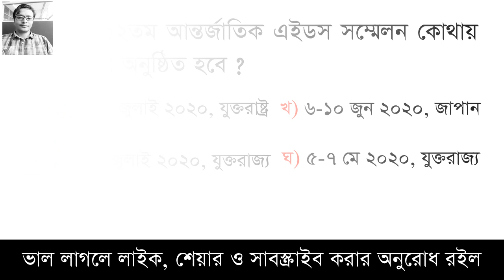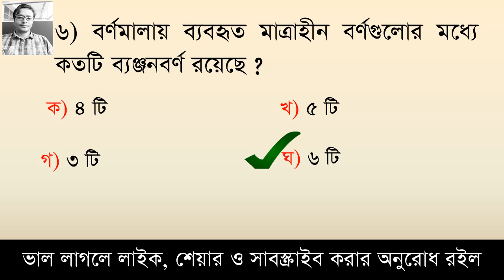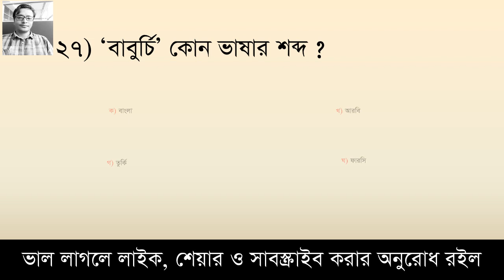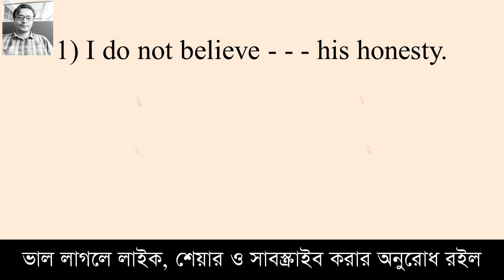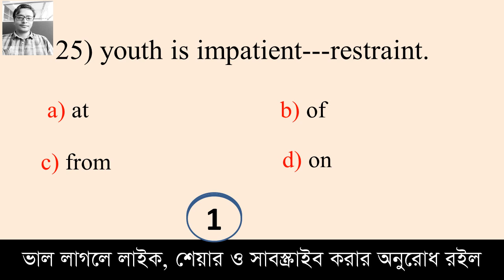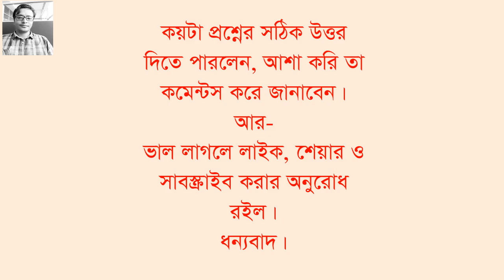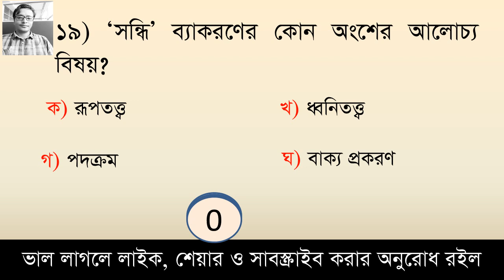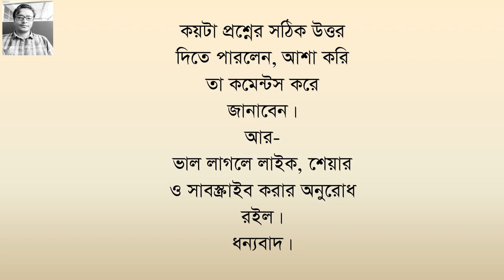ফাইনাল সাজেশন | ১৭তম শিক্ষক নিবন্ধন পরীক্ষা | সাধারণ জ্ঞাণ-বাংলা-ইংরেজি | 2০০টি MCQ | মডেল টেস্ট-30